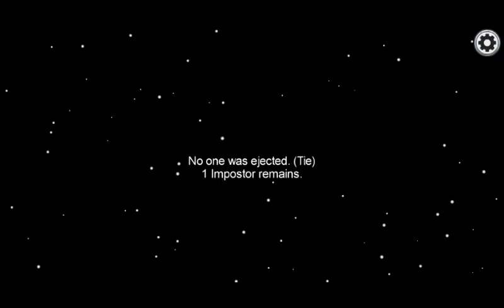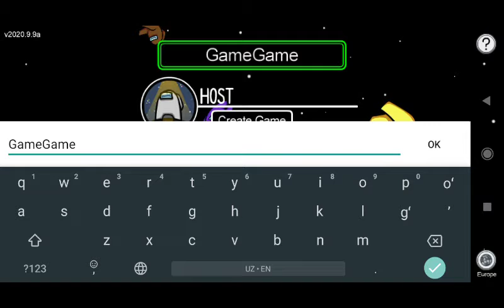Among us - Gameplay walkthrough part 2